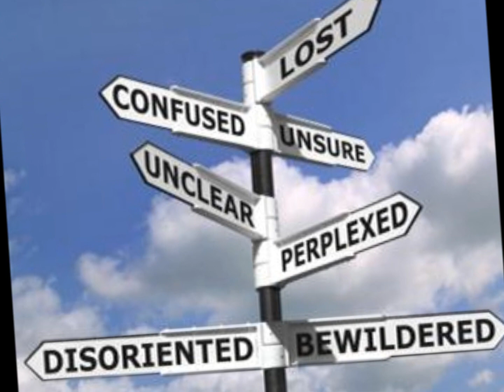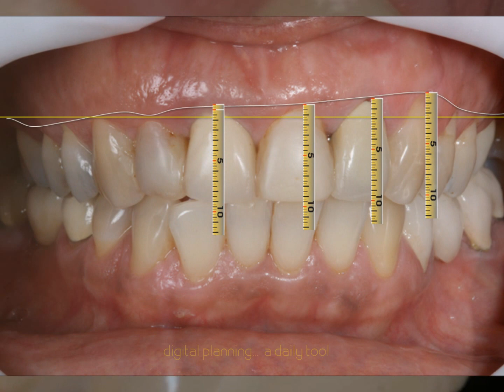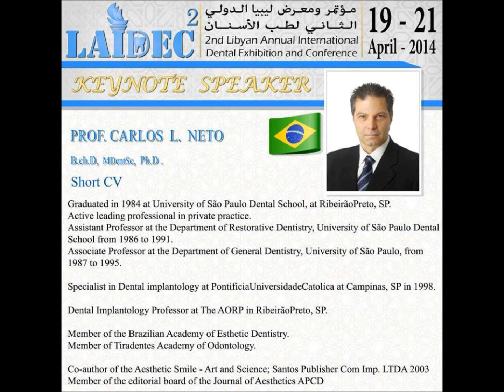Carlos Loureiro Neto - LAIDEC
I am  honored to be invited by The Tripoli Dental Association and the management exhibition committee for two lectures in 2nd Libyan Annual International Dental Exhibition & Conference (LAIDEC), which will be held in the city of Tripoli from the 19th to the 21nd of April 2014.
 This is an important gathering event for all dentists, technicians, teachers, students of the faculty of dentistry, researchers, local and global experts and owners of companies related to this Field. This conference is an opportunity to present scientific research papers, to exchange opinions, to transfer expertise and to discuss the latest scientific developments in the dentistry field.